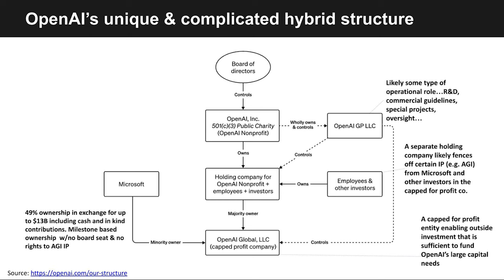40. David vs Goliath AI Battle, Intel vs NVIDIA, Government vs Industry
On this week’s edition of theCUBEPod, John Furrier and Dave Vellante riff on the AI battle, AI regulation and touch on the chip wars.

The conversation then shifts to the importance of cyberresilience and the evolving strategies needed to combat cyberattacks and the growing role of AI in various industries, with a focus on NPUs and cloud-based AI workloads. Furrier and Vellante also reflected on the state of the tech industry, including opensource trends, AI regulations and the shifting landscape of tech giants.

To see John and Dave in action, follow theCUBE's live event coverage

People mentioned in this podcast:
Jordan Novet, technology reporter at CNBC
Michael Dell, chairman and CEO of Dell Technologies
Zeus Kerravala, founder and principal analyst at ZK Research
Christophe Bertrand, practice director of data management and analytics at Enterprise Strategy Group
Gil Hecht, founder and CEO of Continuity
John Scimone, president and CSO of Dell Technologies
Wendi Whitmore, SVP of Unit 42 at Palo Alto Networks
Kevin Mandia, CEO of Mandiant
George Kurtz, CEO of CrowdStrike
Rob Strechay, managing director and lead analyst at SiliconANGLE Media and host of theCUBE
Mark E. Sorenson, author, A Restaurant at Jaffa
David Strom, cybersecurity reporter at SilconANGLE Media
Tony Bryson, CISO of the Town of Gilbert, Arizona
Pat Gelsinger, CEO of Intel
Satya Nadella, chairman and CEO of Microsoft
Ben Bajarin, principal analyst and CEO of Creative Strategies
Paul Otellini, former CEO of Intel
Joe Tucci, chairman and co-founder at Big Growth Partners
Craig Barett, former CEO of Intel
Gordon Moore, co-founder of Intel
Andrew Grove, former CEO of Intel
Robert Noyce, co-founder of Fairchild Semiconductor International and Intel
David Floyer, CTO and co-founder of Wikibon
Tim Bradshaw, global technology respondent at the Financial Times
Vinod Khosla, founder and managing director at Khosla Ventures
Larry Ellison, chairman of the board and CTO of Oracle
Safra Catz, CEO of Oracle
Elon Musk, CEO of Tesla
Charles Fitzgerald, consultative strategist and investor
Arvind Krishna, chairman and CEO of IBM
Dario Gil, SVP and director of research at IBM
Mitchell Hashimoto, founder of HashiCorp
Rachel Maddow, television news program host and political commentator
Sean Hannity, broadcast news analyst
Joe Manchin, U.S. senator